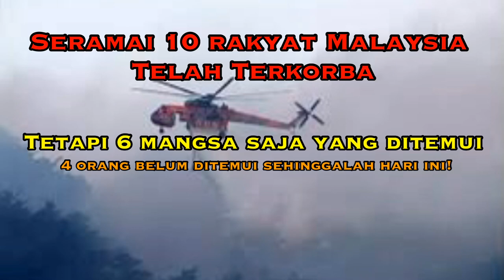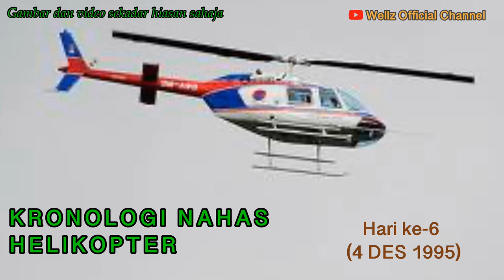Helikopter Terhempas di Sabah, Malaysia| Kronologi dan Sejarah Misteri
Difahamkan, Pasukan pekerja yang terkorban itu dikatakan dalam perjalanan ke pelantar Samarang untuk pertukaran masa bekerja selama seminggu. Jam 9:45 pagi helikopter ini telah berlepas dari Lapangan Terbang Antarabangsa Kota Kinabalu (sekarang Terminal 2 Airport) dan dijangka tiba di pelantar minyak ke Samarang yang terletak kira-kira 30 batu nautika Barat Laut Labuan pada jam 10.25 pagi.
Pada jam 10:13 pagi panggilan terakhir telah diterima oleh Menara kawalan di kota Kinabalu iaitu 17 minit sebelum tiba ke destinasi sebagaimana yang telah dijelaskan oleh juruterbang tersebut, Maklumat yang juruterbang itu berikan kepada Menara kawalan ialah keadaan cuaca pada ketika itu adalah dalam keadaan yang amat baik dan mereka hanya lewat 5 minit sahaja daripada waktu yang telah dijadualkan. Bagaimanapun, pada jam 10.35 pagi helicopter tersebut masih lagi belum tiba di pelantar minyak semarang.
Sejurus itu, penyelia pelantar tersebut terus menghubungi Menara kawalan dan melaporakan bahawa pesawat itu gagal mendarat pada waktu yang telah ditetapkan. Berikutan itu bot peronda Tentera Laut Diraja Malaysia (TLDM) dan Jabatan Marin dihantar ke kawasan berkenaan bagi menjalankan gerakan mencari dan menyelamat. Operasi tersebut turut disertai dua helikopter Nuri Tentera Udara Diraja Malaysia (TUDM),  dua helikopter Bell (Sabah Air) dan enam penyelam. Kapal dagang yang melalui sekitar perairan itu juga diberitahu mengenai kehilangan pesawat berkenaan bagi membantu gerakan mencari dan menyelamat. Bagaimanapun, sehingga jam 10.30 malam hari kejadian, masih tiada laporan diterima daripada pasukan mencari dan menyelamat.
Hari berikutnya iaitu hari kedua misi mencari dan menyelamat telah diteruskan. Kali ini Kawasan pencarian telah diperluaskan dan disertai oleh pasukan mencari dan menyelamat (SAR) Jabatan Penerbangan Malaysia (DCA) Kota Kinabalu, Syarikat Sabah Air, Petronas Carigali, polis marin, Jabatan Laut Labuan dan pasukan penyelam dari Miri dan Kota Kinabalu. Kali ini misi pencarian telah diperluaskan sehinggalah sekitar perairan Pulau Tiga, Pulau Mengalum dan Pulau Manukan. Pasukan SAR pula menumpukan gerakan mencari pada jarak 200 batu nautika ke utara Tanjung Kubong, Labuan iaitu laluan yang digunakan oleh helikopter yang hilang itu dengan keadalaman kira-kira 35 meter. Meskipun demikian, pada hari kedua misi pencarian ini juga masih gagal tidak ada mangsa yang ditemui.
Operasi hari ketiga barulah mangsa nahas tersebut telah ditemui. Tetapi hanya 2 mayat penumpang tersebut telah ditemui dalam keadaan terapung di perairan kota belud kira-kira jam 3 petang. Badan kedua-dua mayat berkenaan berkeadaan sempurna dan dihantar ke Hospital Queen Elizabeth (QEH), pada malam itu juga untuk dibedah siasat.
Pada hari keempat, dua lagi mayat mangsa nahas helikopter Bell 412-SP itu ditemui pasukan mencari dan menyelamat (SAR), menjadikan empat orang disahkan terbunuh dalam tragedi itu. Mayat pertama iaitu juruterbang helikopter berkenaan ditemui pada jam 6.42 pagi oleh kapal M V Brunei Eagle yang menyertai SAR manakala mayat kedua ditemui pada lokasi 10 kilometer ke Timur Laut daripada lokasi terakhir helikopter berkenaan menghubungi menara kawalan. Hasil bedah siasat ke atas mayat yang dijumpai pada hari ketiga mendapati tulang belakang mangsa patah dan kematian mereka dipercayai berpunca daripada tekanan terlalu kuat. Bagaimanapun, tiada kesan melecur pada badan mangsa.
Pada hari keenam iaitu 4 Disember 1995, satu lagi mayat mangsa nahas helikopter Bell 412-SP milik Sabah Air ditemui di perairan Pulau Tiga menjadikan lima orang semuanya ditemui setakat itu.
Namun demikian, menjadi persoalan dalam diri ini, kenapa kuranganya pendedahakan terhadap isu ini? Adakah disebabkan orang-orang yang telah terkorban dalam tragedy ini tidak begitu penting kepada negara jika dibandingakan dengan isu Double Six. Sehingga sekarang saya masih tidak menjumpai senarai nama yang terkorban dan bagaiamana penemuan mangsa-mangsa yang seterusnya. Namun yang pastinya, sehingga hari ini terdapat 4 orang mangsa lagi yang belum ditemui dan tentunya perkara ini telah menyebabkan kesediahan kepada keluarga terbabit. Lebih-lebih lagi tragedy ini juga hampir dilupakan oleh masyarakat kita.